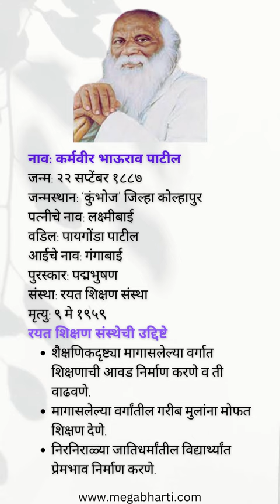कर्मवीर भाऊराव पाटील यांचा जीवन परिचय | Karmaveer Bhaurao Patil biography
रयत शिक्षण संस्थेचे संस्थापक कर्मवीर भाऊराव पाटील यांचा जीवन परिचय